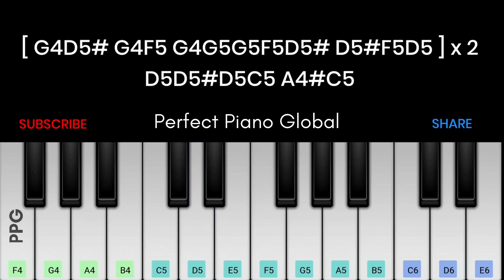Sathyama Naa Sollulrandi Piano Tutorial with Notes | Perfect Piano | 2020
Mugen wrote this song before going to Biss Boss Tamil. He started singing the song during the program and it became famous worldwide.

Lyrics:
Needhaan Needhaan
Needhaan Di Enakulla
Naandhaan Naandhaan
Naandhaanae Unpulla En Pulla

Saththiyamaa…Naa Soldren Di
Un Paarva Aala Thookutha Di
Saththiyamaa Naanum Paathukura
Unakaga Vaazhkaiya Vaazhnthapadi…

Kirukki…Un Kirukkala Ezhuththula Thaan
Kirukkaa Enna Neeyum Maathi Vacha
Manasil…Irukkura Aasaiya Dhaan
Kirukkaa Naa Unmela Kaatti Puttaa

Iru Meengal, Oru Odaiyil
Thanneeril Ennai Izhakka…
Un Kaadhal, En Kaaviyam
Unnodu Dhaan Kai Korkka…

Enna Marandhaa…
Enna Marandhaa…
Saththiyamaa Naa Unnil Vizhundha…

Needhaan Needhaan
Needhaan Di Enakulla Unakulla
Naandhaan Naandhaan